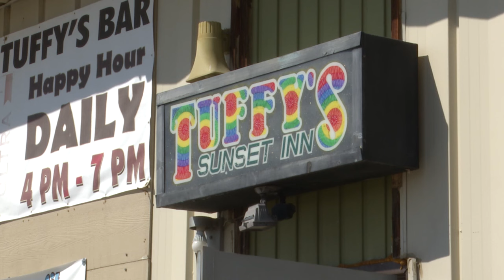Tuffy's Biker Bash renamed in honor of veteran Jack Sanders